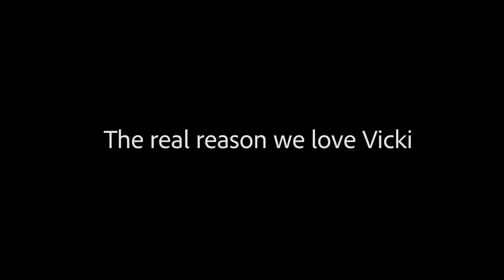i am Vicki Shelley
Weightlifter at Crossfit Utah Valley. Vicki dedicates her life to helping others by answering the phone during 911 emergencies, then gets to the gym to lift heavy objects to continually better herself. She inspires those around her by always being positive and willing to have a good time.

Crossfit Utah Valley for the location and great friends
Benji Mora for helping with some of the action shots.